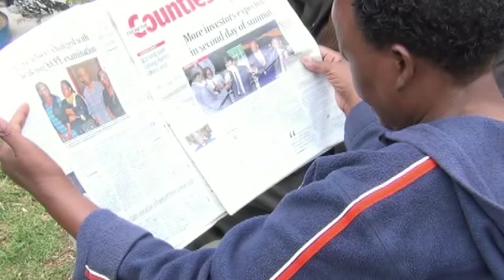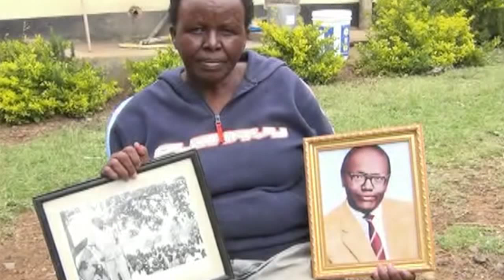Jean marie Seroney's widow cries foul over London book launch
The family of former fiery and outspoken Tinderet MP in Nandi county the late Jean Marie Seroney, is crying foul for  being allegedly locked out of the launch  of a book on his life that was held in London on Friday night.

They have taken a swipe at the organizers of the event for keeping them in dark during the ceremony to launch the book which captures the political life of former vibrant politician from Rift Valley region.

Led by his widow, Ziporah Serony, they said  it was wrong for some individuals in the government and opposition to capitalize on his name for their own personal and political gains.